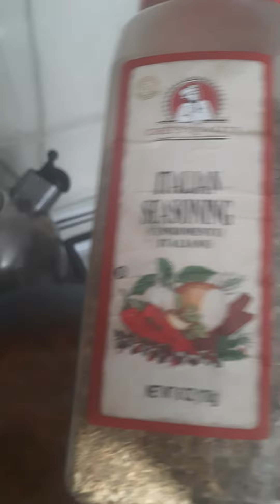Рубрика: "Когда ты одинокий, но ты оптимист" Суп с чечевицей и рисом.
Рубрика: "Когда ты одинокий,
но ты оптимист"
Суп
с чечевицей
и рисом.